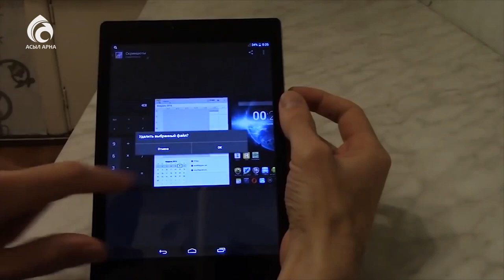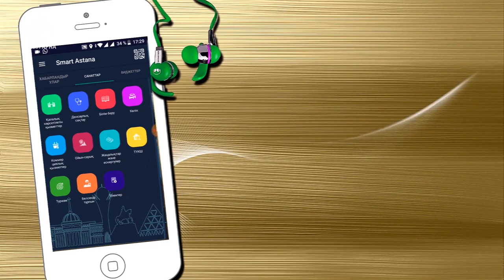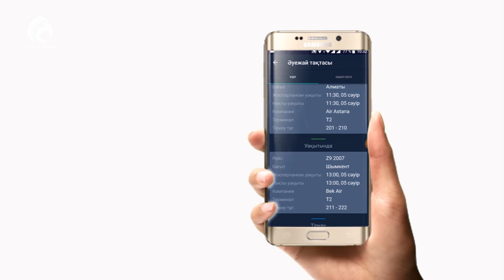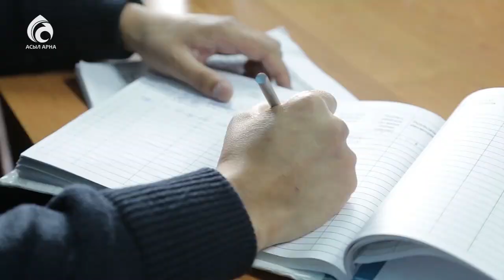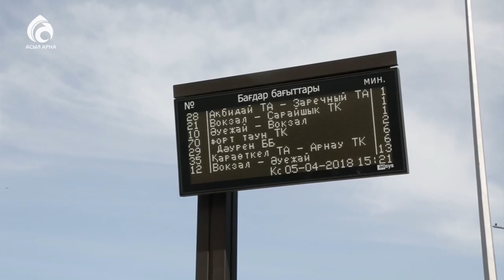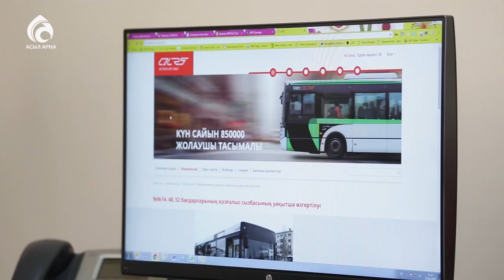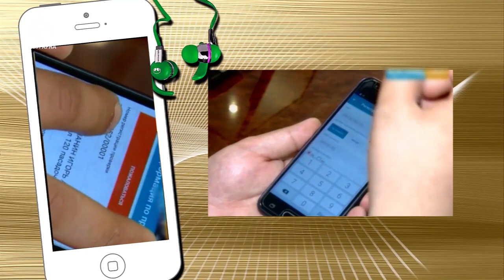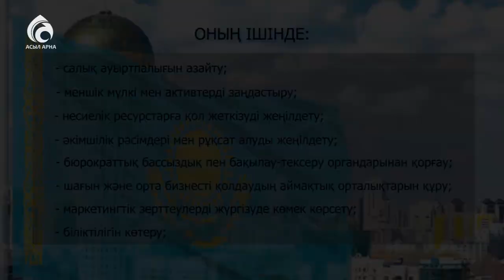Мобильді қосымшалар. Smart Astana\ Арайлы Астана \ Асыл арна